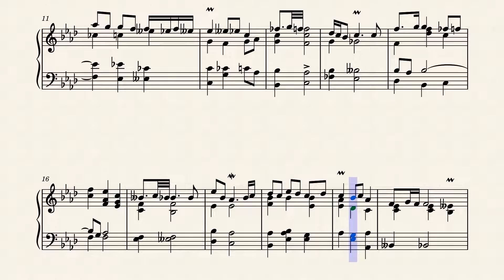Op.7909 A Peaceful Evening by Yohei Kato